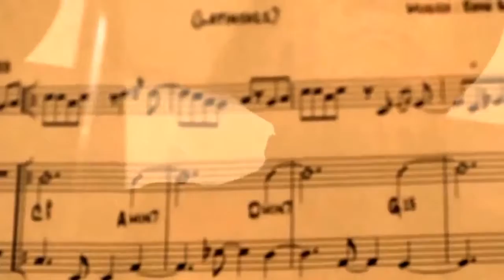Rene'Soler The Cuban Way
Homenaje Bill Halley
Remeber Bill Halley